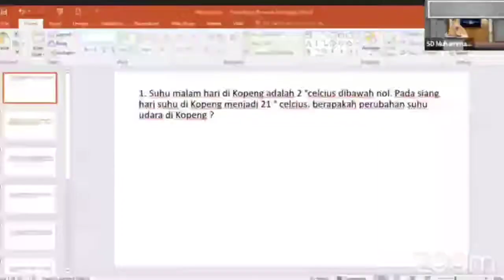Ansar : PPKM Level 3 Masih Diperbolehkan